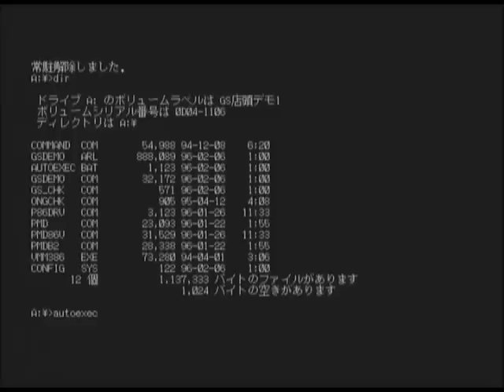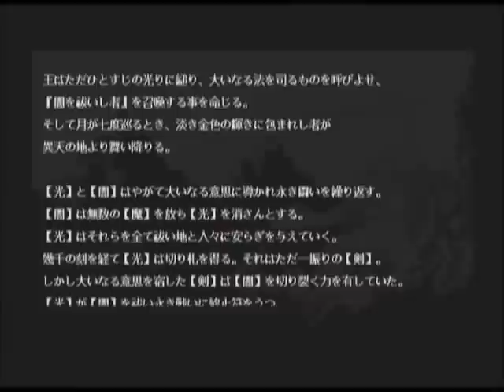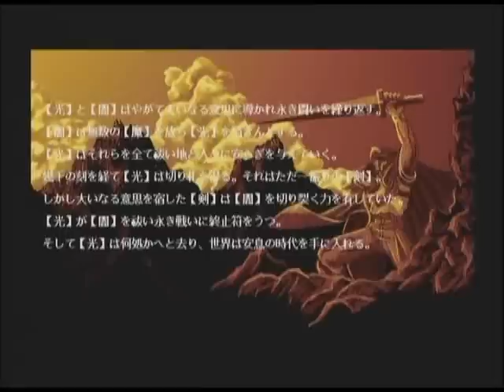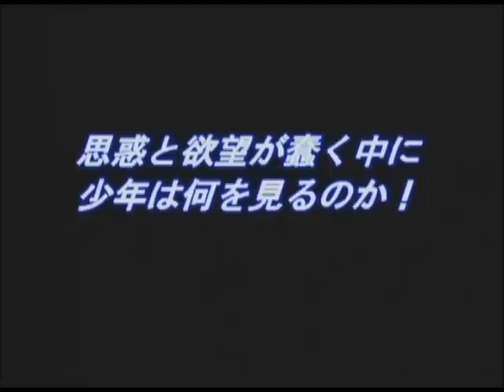Ground Seed Shop Demo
Ground Seed for PC-9801 (NEC)